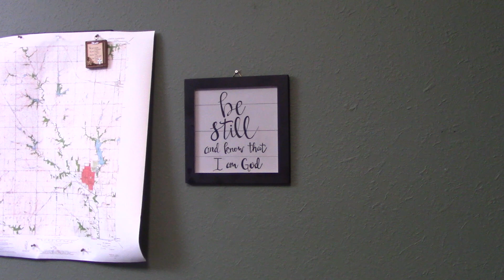24 08 14 Lamentations 03 13 25 - Devotion - First Baptist Horton KS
Pastor John Kress reads from Lamentations 3:13-25 and discusses that even in our darkest hour we must look to Christ to be our portion.